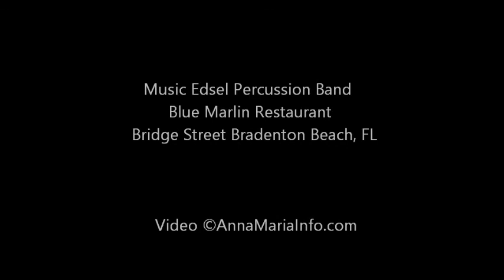Edsel Percussion Live At Blue Marlin, Bradenton Beach